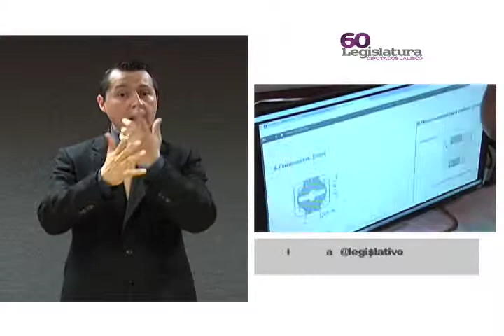Nuevas leyes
Dirección de Comunicación Social del Congreso de Jalisco